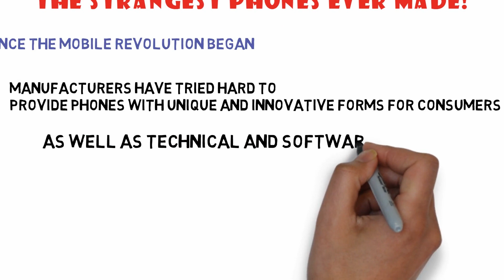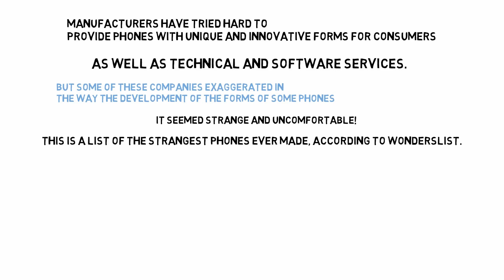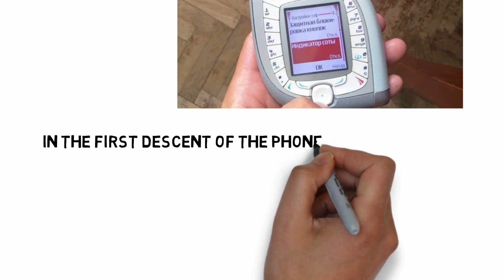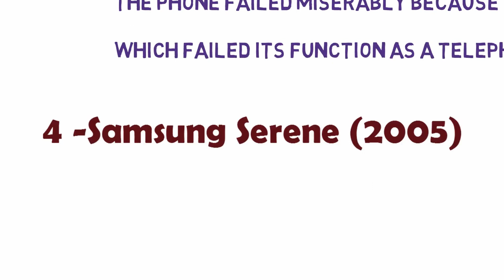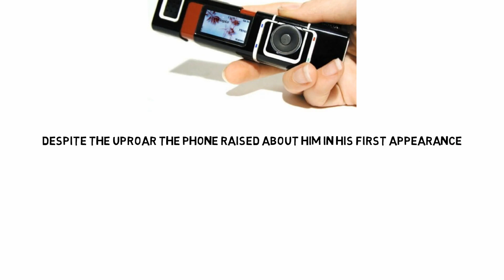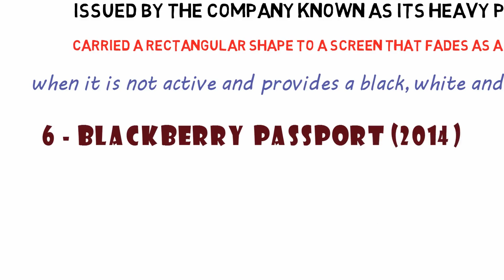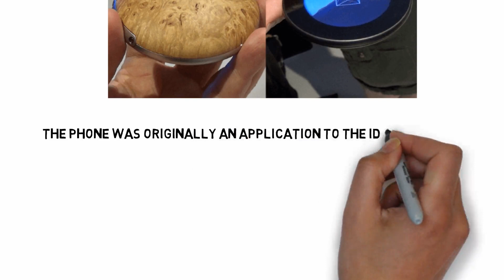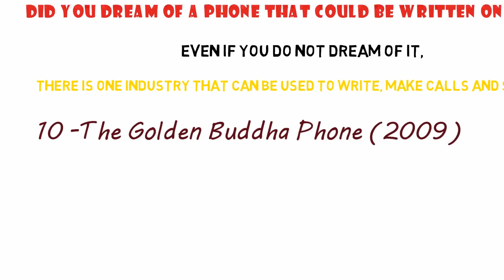The strangest phones ever made! you must see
The strangest phones ever made!
Since the mobile revolution began, manufacturers have tried hard to provide phones with unique and innovative forms for consumers, as well as technical and software services.
But some of these companies exaggerated in the way the development of the forms of some phones, it seemed strange and uncomfortable! This is a list of the strangest phones ever made, according to Wonderslist.
The strangest phones ever!

Extra information